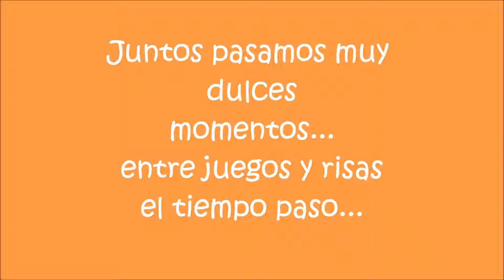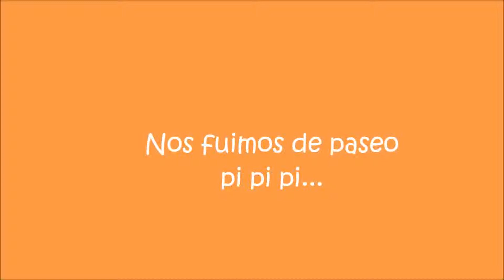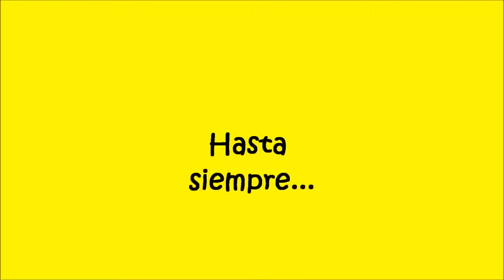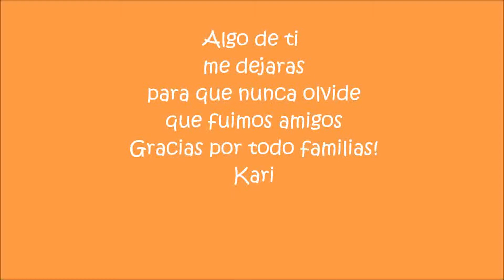Video final 2013 kari